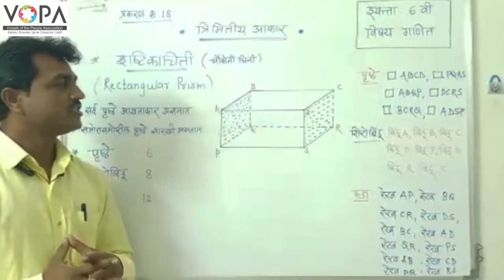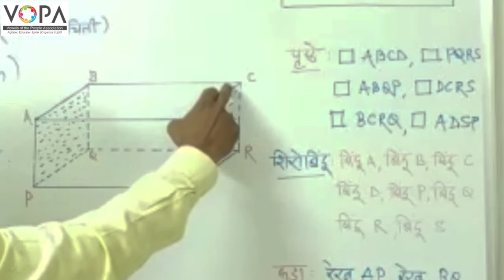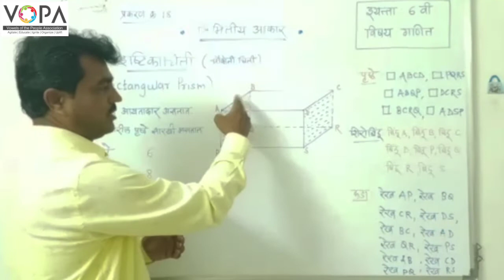6th | त्रिमितीय आकार | V2 | VSchool